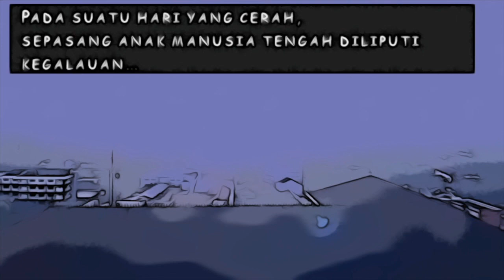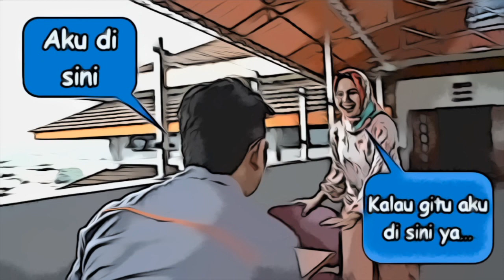Video Komik Naudzubillah Himmin Dzalik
Film Pendek  Naudzubillah Himmin Dzalik